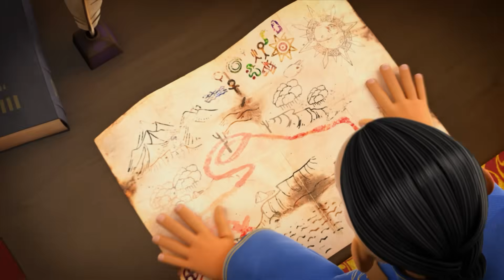POTĘGA ⚔️ Kroniki Zorro ⚔️ kreskówki dla dzieci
Lata 20 XIX wieku. Kalifornia znajduje się pod rządami Hiszpanów. Nastoletni don Diego, jest synem szanowanego mieszkańca miasteczka Los Angeles, Alejandro de la Vegi. Nie potrafi jednak przejść obojętnie wobec niesprawiedliwych rządów komendanta miasta, a zwłaszcza podatkowemu uciskowi miejscowej ludności. Nie mogąc otwarcie wystąpić przeciw zachłannemu komendantowi, młody Diego przywdziewa maskę i jako Zorro staje w obronie uciskanych. Pomagają mu siostra bliźniaczka Ines i wierny przyjaciel Bernardo. Aminowany, pełen humoru serial dla dzieci oraz ich rodziców, którzy pamiętają wcześniejsze ekranizacje przygód zamaskowanego superbohatera stworzonego w 1919 roku przez Johnstona McCulleya. Jest to pierwsza adaptacja zrealizowana w technologii CGI (computer-generated imagery), dająca doskonałą jakość HD i realistyczne efekty.